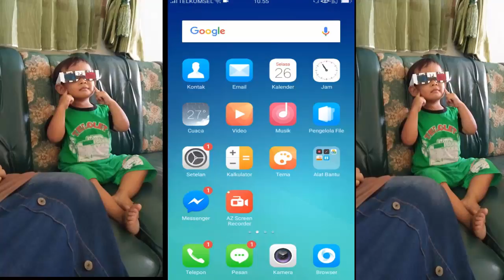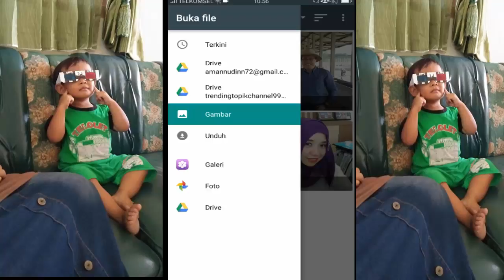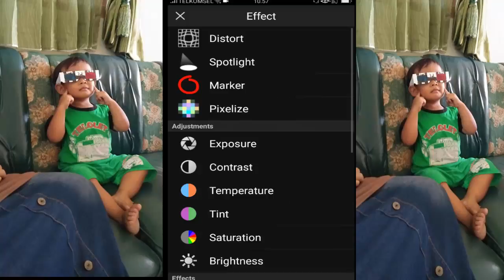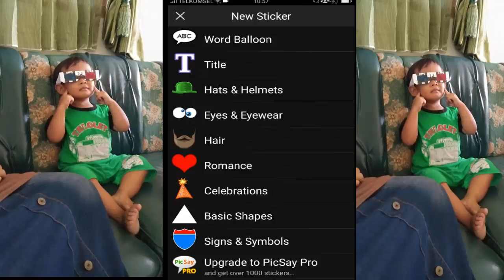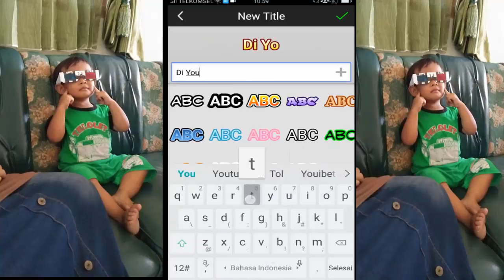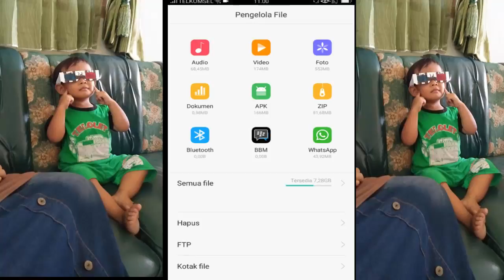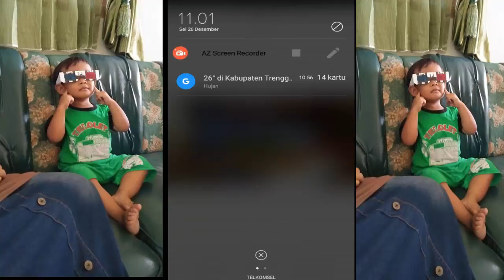Cara Membuat Thumnail di Youtube Pakai Hp Android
Kali ini saya Berikan Tutorial Cara Membuat Thumnail Pakai Hp Android dengan Aplikasi Pic Say.

Aplikasi ini bisa di Install di PlayStore android anda.